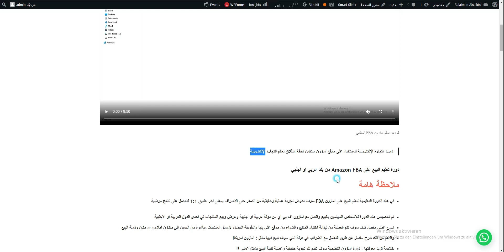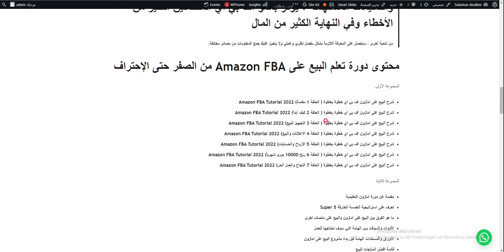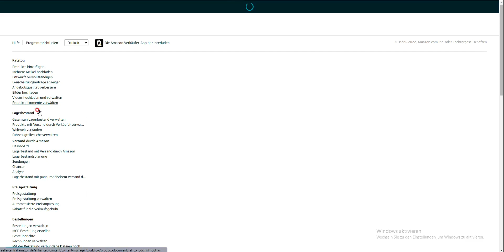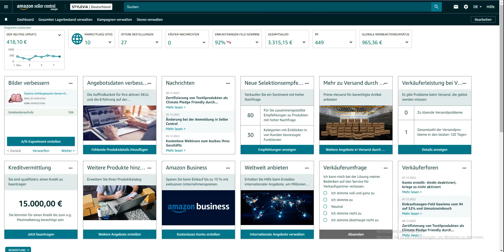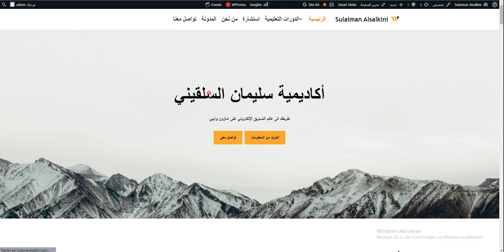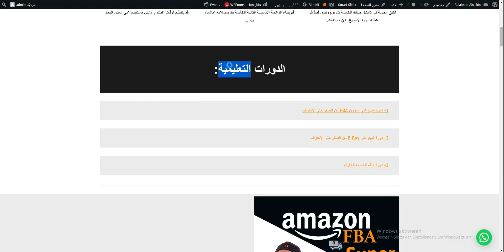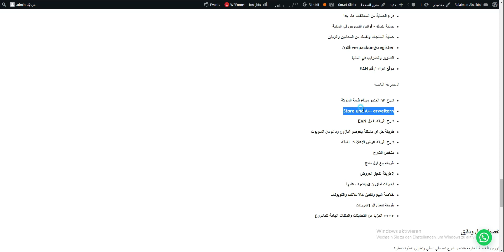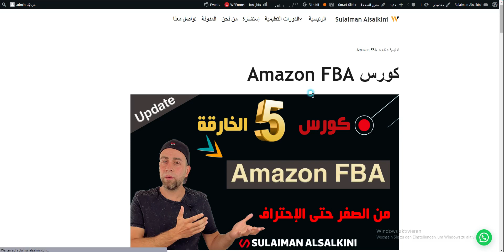اسهل كورس تعلم امازون FBA للمبتدئين من الصفر حتى الإحتراف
⚡ تواصل معنا واتساب اليوم واستفد من استشارة مجانية: 📞 [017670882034]
✅ موقعي الإلكتروني:
📢 كيف نستطيع مساعدتك؟
✅ إذا كنت تفكر بإنشاء مشروعك التجاري أو بدء عمل حر بدعم من الجوب سنتر أو مكتب العمل
🏢 لدينا برامج تدريبية متكاملة لمساعدتك في تأسيس مشروعك وتحقيق استقلالك المهني بأفضل الطرق.

✅ إذا كنت تسعى لتأمين نفسك أو مشروعك الخاص ضد المخاطر المختلفة
🛡 نقدم لك استشارات متخصصة لنساعدك في اختيار الحل التأميني المثالي الذي يناسب احتياجاتك الشخصية أو التجارية.

✅ من نحن؟
نحن فريق مرخص بقيادة المدرب سليمان السلقيني. في أكاديميتنا التعليمية في برلين، ندرب الطلاب وندعمهم بخبرة ومعرفة شاملة في إنشاء المشاريع وإدارة الأعمال.

✅ ما هي تكلفة التدريب لإنشاء الشركات؟
🎓 التدريب مجاني بالكامل وممول من مكتب العمل أو الجوب سنتر، مما يتيح لك فرصة التعلم وتطوير مهاراتك بلا تكاليف.

✅ ما هي تكلفة الاستشارات في التأمينات الخاصة والتجارية؟
💼 الاستشارات مجانية، حيث نوفر لك توجيهات دقيقة لضمان حصولك على الحماية التي تحتاجها.

✅ ما هي أنواع التأمينات التي نقدمها؟

⚖ تأمين الحماية القانونية (Rechtsschutzversicherung)
🏠 تأمين الحماية القانونية الخاصة (Privatrechtsschutz)
🚗 تأمين الحماية القانونية للمرور (Verkehrsrechtsschutz)
🏡 تأمين الحماية القانونية للمستأجرين (Mietrechtsschutz)
🦷 تأمين إضافي للأسنان (Zahnzusatzversicherung)
🏥 تأمين صحي خاص (Private Krankenversicherung)
🛡 تأمينات المسؤولية المدنية (Haftpflichtversicherungen)
🏠 تأمين محتويات المنزل (Hausratversicherung)
🏢 تأمينات تجارية (Gewerbeversicherungen)
⚖ تأمين الحماية القانونية للشركات (Firmenrechtsschutz)
🏢 تأمين المسؤولية المهنية (Betriebshaftpflichtversicherung)
👨‍⚖ تأمين محامي (Anwaltsschutzversicherung)

اتصل بنا الآن أو راسلنا، وسنكون سعداء بتقديم الدعم ومساعدتك في كل خطوة من رحلتك.

🔒 لماذا تختارنا؟

✅ تغطية موثوقة وشاملة
✅ خطط مرنة تتناسب مع احتياجاتك الشخصية
✅ دعم على مدار الساعة من فريق محترف
✅رابط اكاديمية Kwps على الموقع:
✅ موقعي الإلكتروني:
✅فيديو شرح التسجيل في منصة بينانس لتداول العملات الرقمية
✅رابط التسجيل المجاني في Binance +  رصيد رسوم تداول بقيمة 100 USDT

قم بتغير حياتك الان وقم باول خطوة هنا وتوقف عن الاحلام وانتظار الوقت المناسب لبدء مشروع التجارة الالكترونية في المانيا - النجاح يبدء بفكرة